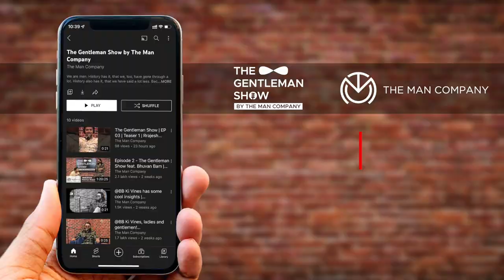The Gentleman Show | S1E9 | Beard Keliye Kuch Bhi Karega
Love for beard doesn’t only mean taking good care of your facial hair. To some, it means pride and to some, showing their admiration to their heroes. On this episode of TheGentlemanShow by TheManCompany, we are discussing every aspect of beard that’s often left unsaid. Because WeNeedToTalk.